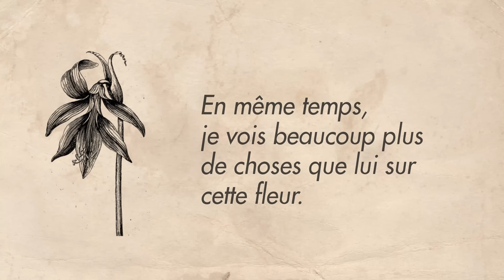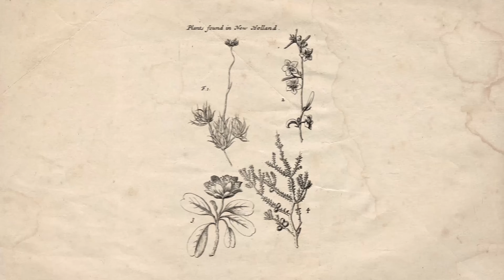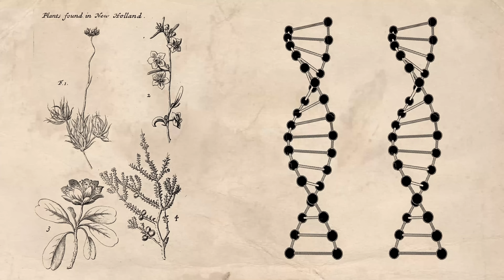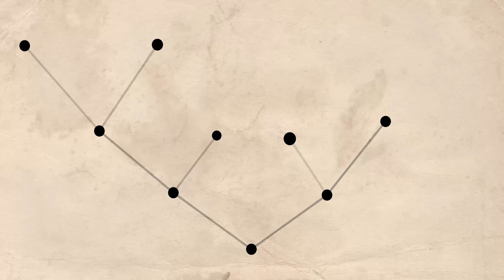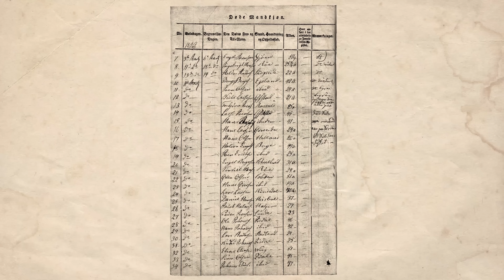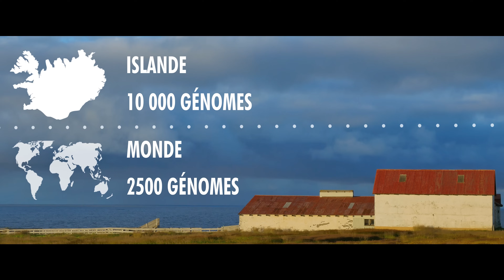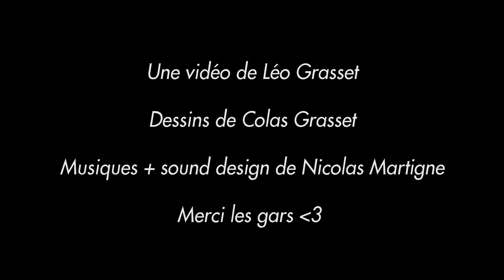La beauté cachée de la Science - DBY #31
La science peut-elle apporter de la beauté à la façon dont nous voyons le monde ?

Je me suis fait flinguer la monétisation pour cet épisode. Si vous voulez soutenir la création de vidéos ambitieuses sur internet, vous pouvez le faire en aidant les vidéastes sur Tipeee !

Vox c'est bien, mangez en !